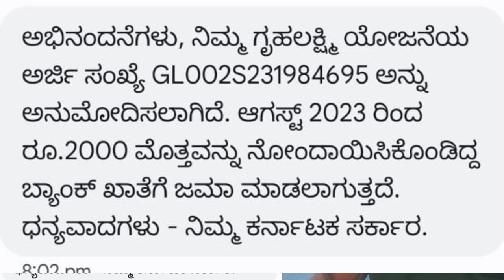Gruha Lakshmi Rs. 2000 Status/Don't Worry You will get it Soon/Check This Message For Confirmation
Hii friends
     In this video khān zãheer sir explains about the status of Gruha Lakshmi Scheme